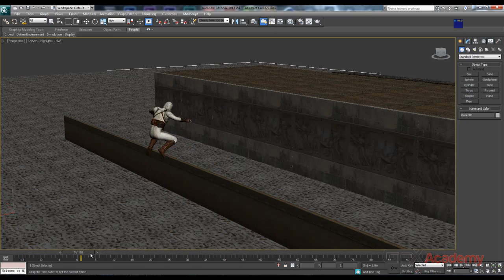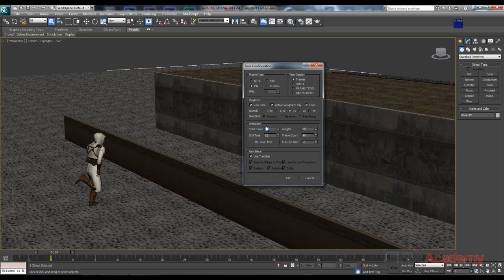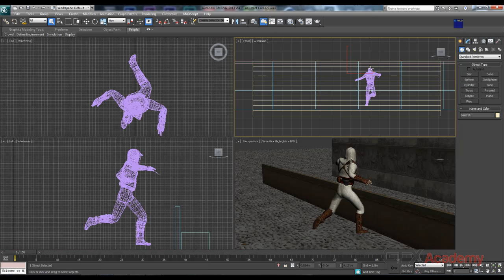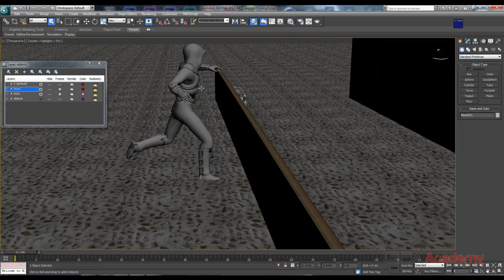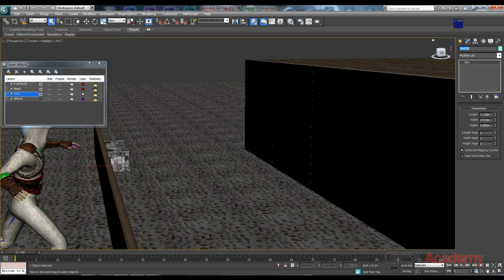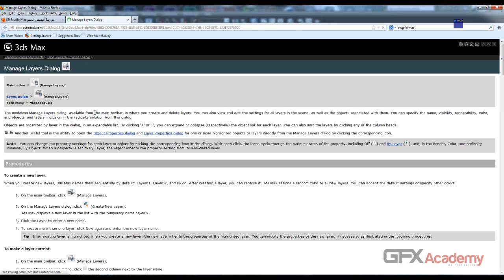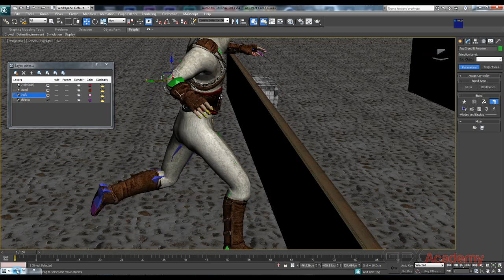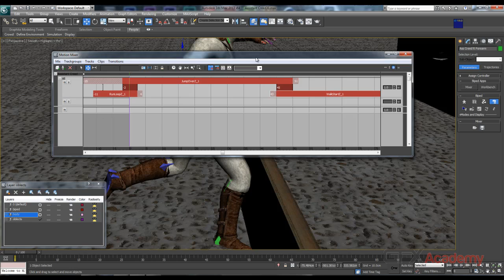1.Assassin's Creed animation workshop - 3Dsmax preparation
الاكاديمية العبيرة للرسوم المتحركة